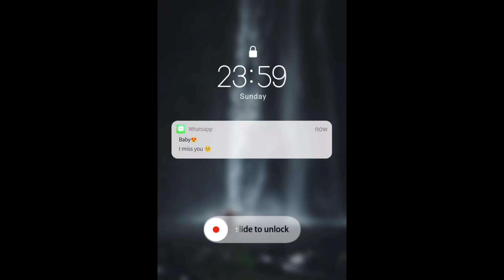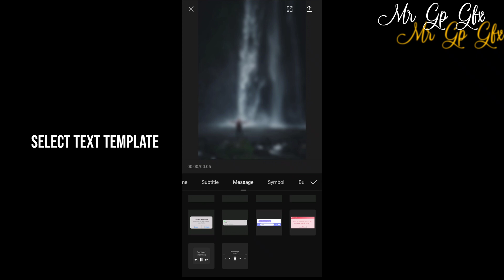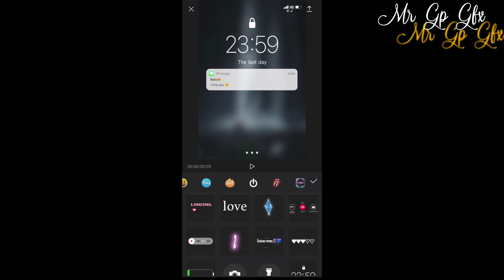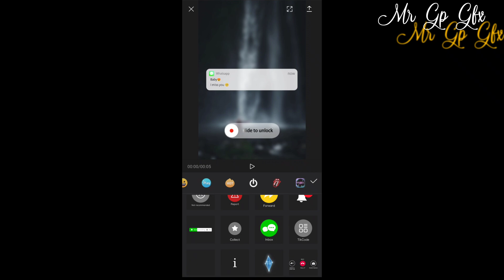Trending Notification Reels - No Overlay - One Touch - CapCut Tutorials - You Can Make Own Status !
You can create Iphone Whatsapp Message Status Using Capcut Editing Apk . Just follow the steps shown in this video.

Use Any Vpn :)

How to edit whatsapp message text tutorials,
How to make Whatsapp Notification Text Tutorials,
How to Edit like pro,
How to edit in Capcut tutorials,
How to shake effect in Capcut tutorial,
How to Smooth Shake effect in Capcut,
How to soft shake effect in Capcut tutorial,
How to learn Capcut editing tutorial,
Capcut editing tutorial,
Capcut shake effect tutorial,
Capcut shake effect tutorial tamil,
Capcut shake effect tutorial in hindi,
tutorial shake like after effect Capcut,
Capcut beat shake effect tutorial,
tutorial shake alight motion seperti after effect,
capcut shake,
capcut video editing,
capcut edits,
capcut video editing tamil,
capcut tutorial,
alight motion presets,
Capcut beat shake,
Capcut background effect,
Capcut beat effect,
Capcut blink effect,
Capcut black screen effects,
Capcut best edits,
Capcut cc,
Capcut color effect,
Capcut color grading,
Capcut cc pack,
Capcut colour effect,
Capcut download link tamil,
Capcut drop effect,
Capcut glitch effect,
Capcut Edgy glow effect,
How to Add Smooth Beat Shake And Flash Tutorials,
How to add smooth shake in capcut tutorials,